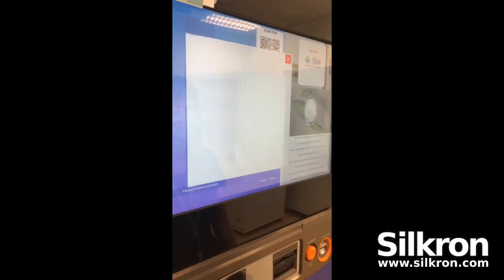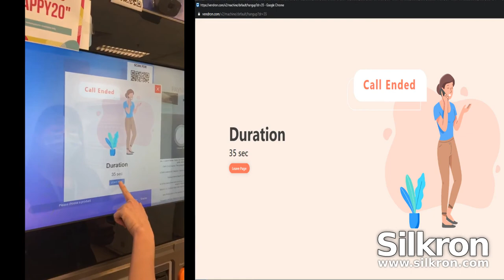Vending Machine provides "Live Support"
Silkron Live Support feature aims to help the operators to create a better relationship with the customers by providing immediate responses towards their needs. By using Silkron Live Support feature on the machine, customers are able to receive support from the operator anytime whenever they are in need through either video call or by voice call right at the vending machine.